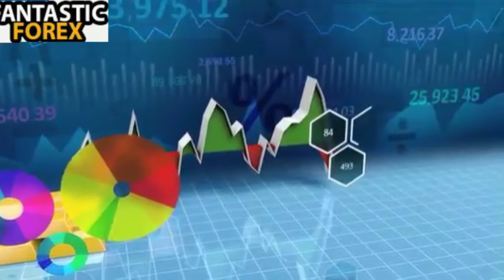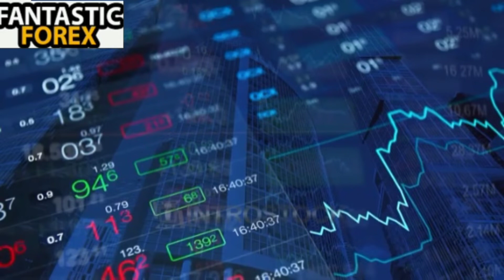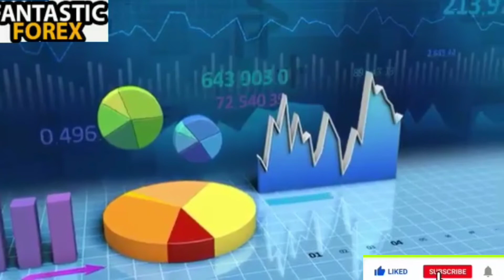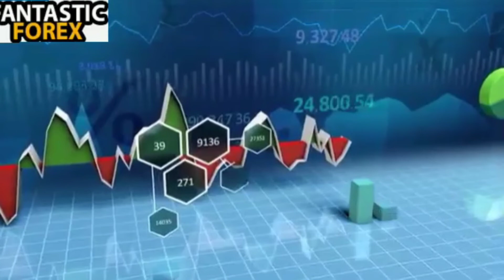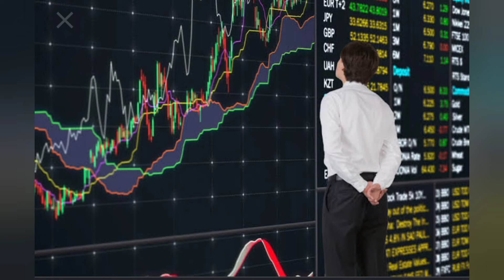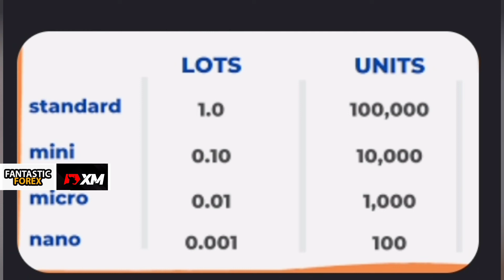How To Minimize Loss In Forex Trading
How To Minimize Loss In Forex Trading.in this video u can learn how to minimize loss in forex trading. How to minimize loss in forex trading and get profit.

** PREMIUM TRAINING *

** PREMIUM TRAINING **